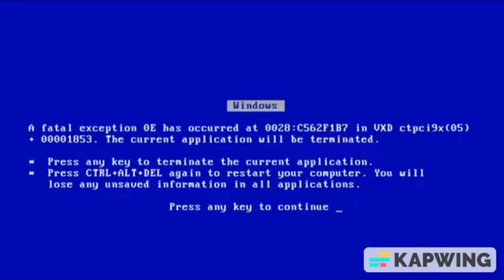TRN 1897 Goes EH STEVE! (Round 9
For @kaseyleitchnextgen3281.